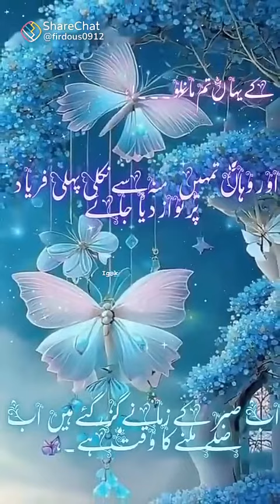November 21, 2023 Dua Allah Se Fariyad Mashhitabeen vlog flow subscribe like share